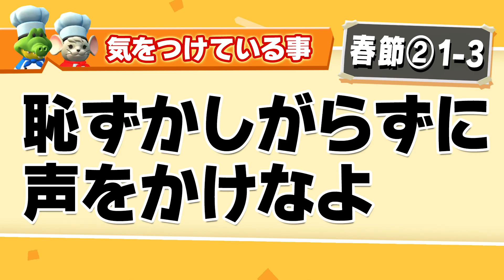春節② 1-3【オーバークック２】 星４攻略ガイド【Overcooked2!】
無料の季節のアップデート「Spring Festival」です。中国の旧正月（春節）を祝うステージ。
2020年アップデートを春節②、2019年アップデートを春節①としています。

オーバークック２（有吉ぃぃeeeee!、よゐこのインディでお宝探し生活、ほんだのばいくなどでやっていたゲーム）の星４攻略のための動画です。

全ステージで星４を取ったのですがだいぶ苦労したので
「これはクリアのコツとか需要あるのでは？」
と動画にまとめることにしました。

気をつけていることや最初の動き方など、星４を取るために必要なコツや意識などを解説していきたいと思っています。